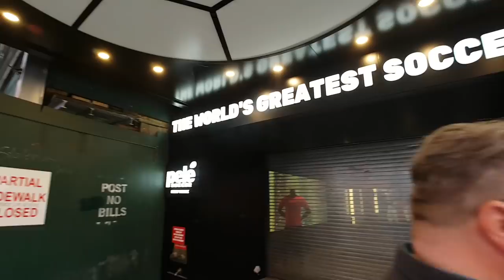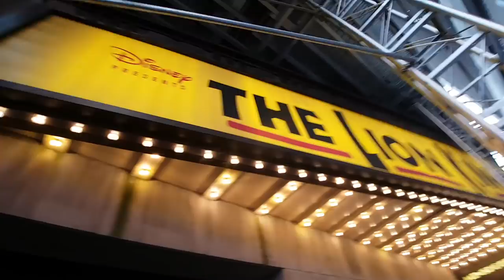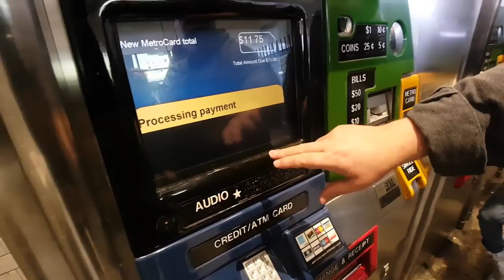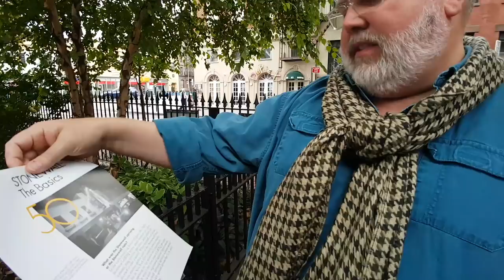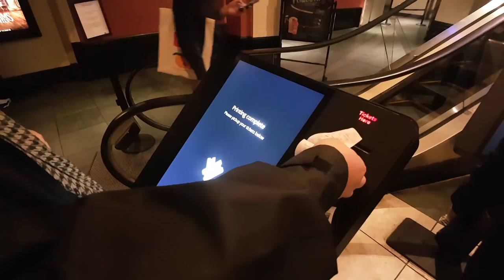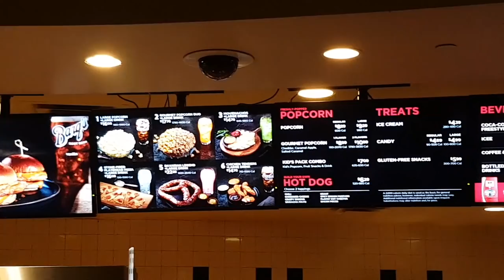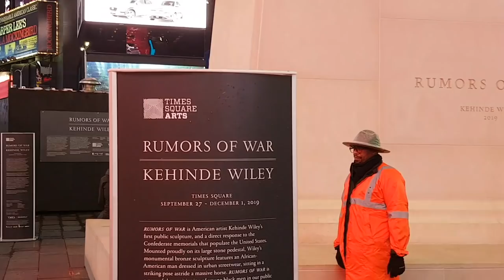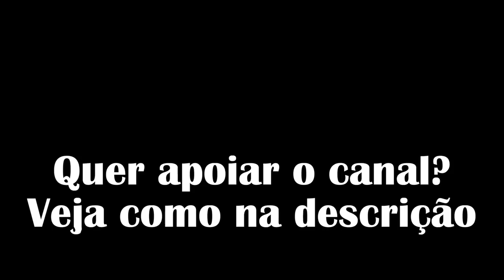VLOG #311 - Stonewall marco histórico em New York City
Mais um dia passeando muito por Nova Iorque. Fomos conhecer o Stonewall marco LGBT.

Equipamento usado nas filmagens:

Smartphone Samsung Galaxy S7 (câmera principal)
Edição em Macbook Pro com o software Final Cut Pro X

Dê uma olhada lá no site da GearBest e Banggood use esse link para comprar e comissionar o canal! Selecione português no site e a moeda reais. Eles entregam no Brasil.